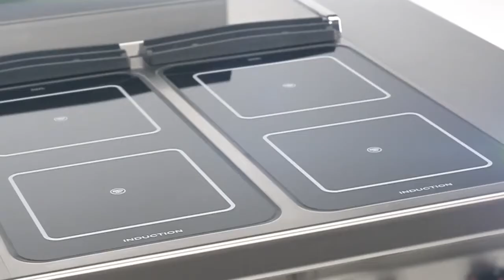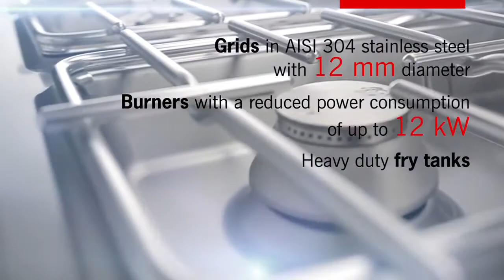Bertos Serie 900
the best catering equipment up to 5 years Warranty
Die Besten Gastro Küchengeräte bis zu 5 Jahren Garantie

MAXIMAL POWER - MAXIMALE KRAFT